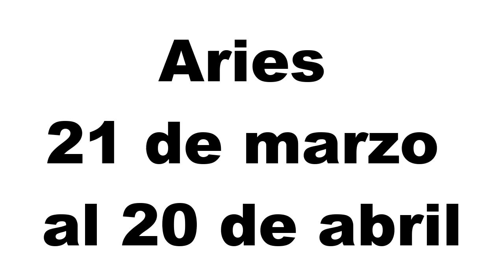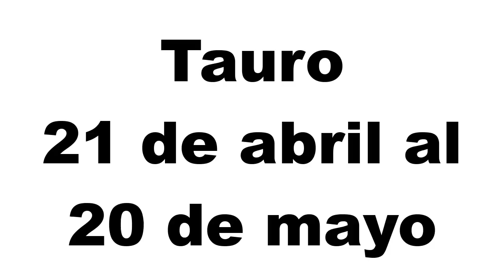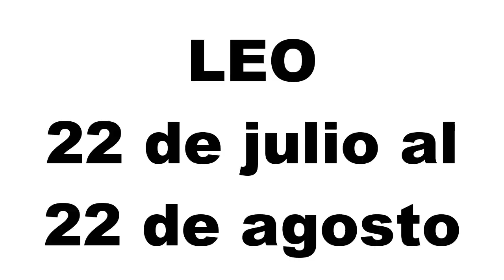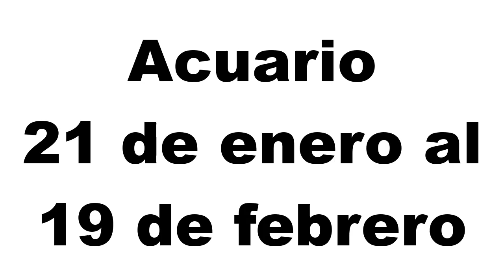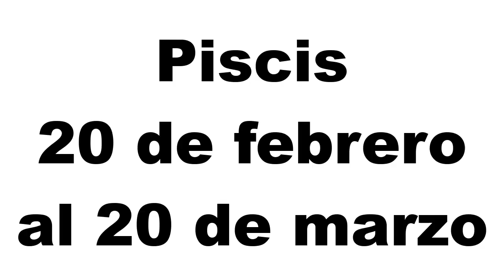HOROSCOPO DE HOY 26 DICIEMBRE 2020 - AMOR, FAMILIA, TRABAJO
Horóscopo de hoy 26 de Diciembre de 2020. Horóscopo de aries hoy. Descubre tu futuro con mi horóscopo diario para ti, mi querido signo en el amor, el trabajo, la salud, el dinero y las compatibilidades con otros signos. Horóscopo diario gratis!

Todo lo que deseas saber de tu signo zodiacal.
Aries, Tauro, Geminis, Cancer, Leo, Virgo, Libra, Escorpion, Sagitario, Capricornio, Acuario, Piscis.
Espero te unas a este canal.